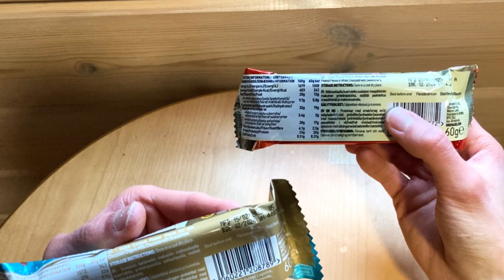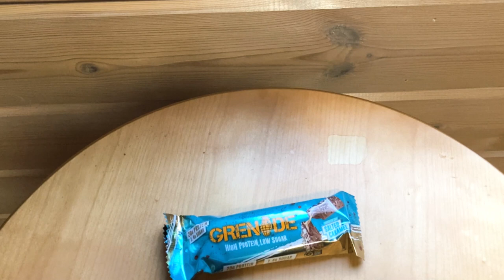A Taste Explosion - Grenade Carb Killa Protein Bars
Prepare to embark on a journey of pure indulgence as we delve into the world of Grenade Carb Killa bars, the protein-packed snacks that have taken the fitness world by storm. Join us as we embark on a taste test of these delectable bars, exploring their unique blend of flavors, textures, and nutritional benefits.

In this culinary adventure, we'll dissect the perfect balance of protein, carbohydrates, and fats that make Carb Killa bars a guilt-free indulgence. We'll savor each bite, appreciating the chewy texture, the burst of flavor, and the satisfying protein punch that keeps us energized throughout the day.

As we work our way through the diverse range of flavors, from the classic Chocolate Brownie to the exotic salted caramel, we'll discover that Carb Killa bars are not just protein-packed snacks; they are miniature desserts that satisfy our sweet tooth without compromising our fitness goals.

Whether you're a fitness fanatic or simply looking for a delicious and nutritious snack, Grenade Carb Killa bars are a must-try. With their high protein content, low sugar, and irresistible flavors, they're the perfect way to satisfy your cravings without derailing your health goals.

So, grab a bar, gather your friends, and prepare for a protein-packed taste test that will tantalize your taste buds and fuel your body. We're about to unveil the hidden depths of flavor that lie within these protein powerhouses, proving that Carb Killa bars are the ultimate snack for anyone who wants to indulge without feeling guilty.